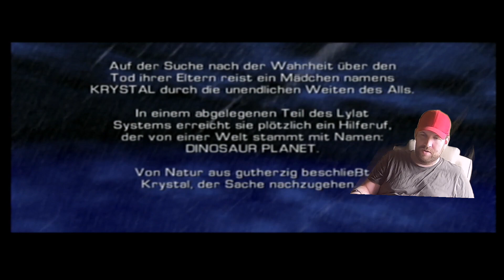Die Reise beginnt im wundervollen Starfox Universum!!🦊🪐 Starfox Adventure!#1/2 /Nintendo /GameCube